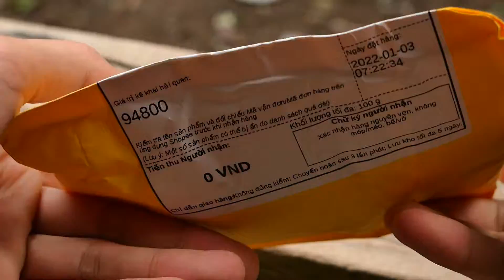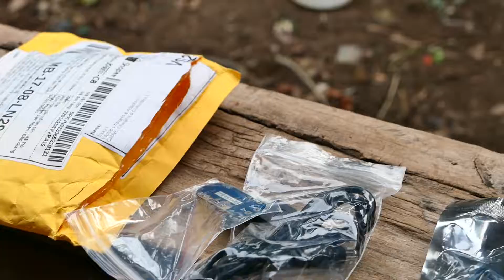Máy kiểm tra pin ZB2L3 LED màn hình kỹ thuật số 18650 kiểm tra dung lượng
Dây cáp chuyển đổi mô đun USB DC 5V sang DC 5V 9V 12V phích 2.1*5.5mm.